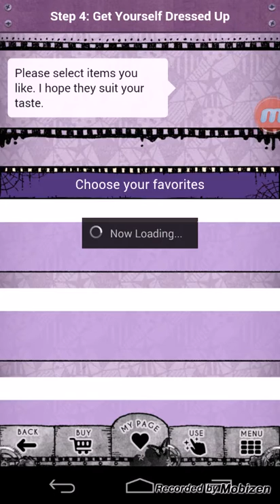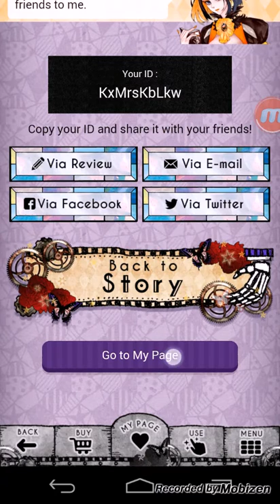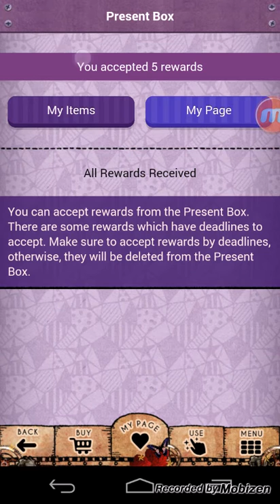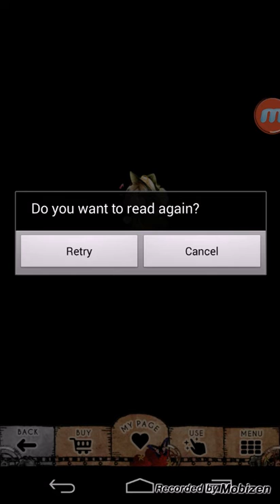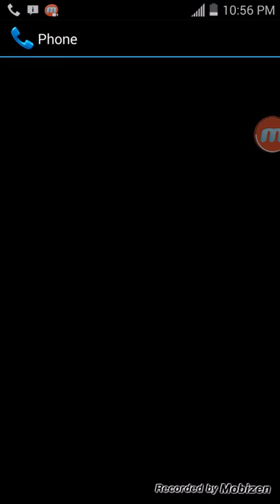Shall we date?: The NIFLHEIM+ prologue